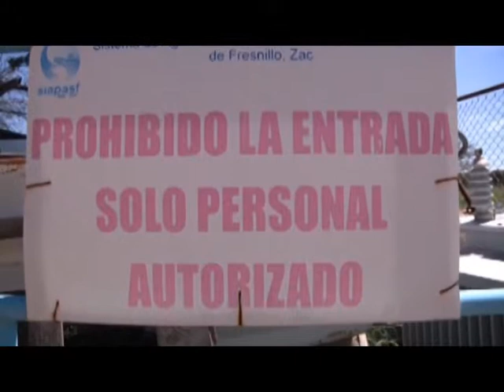SIAPASF; Trabajos en infonavit.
Gerardo Díaz, Director del agua potable en frenillo (SIAPASF), comentó que se ha comenzado a  trabajar en la excavación y trazos especiales para las redes secundarias de la colonia Francisco Goitia.